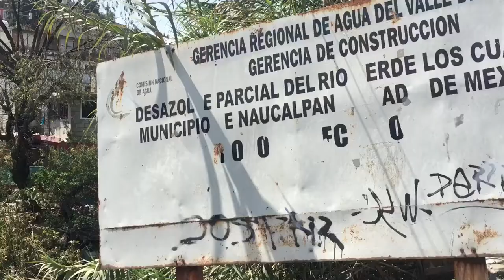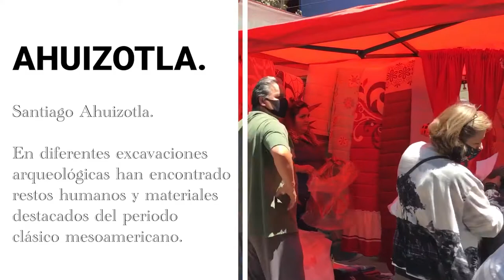Comprando Chacharas | Tianguis De Ahuizotla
Ropa de segunda, herramientas, muebles, antigüedades y mucho más en este tianguis en dónde además se han encontrado restos humanos en excavaciones.

TIANGUIS DE AHUIZOTLA

Ubicación: C. José Luis Gutiérrez 16a, Ahuizotla, 53378 Naucalpan de Juárez, Méx.